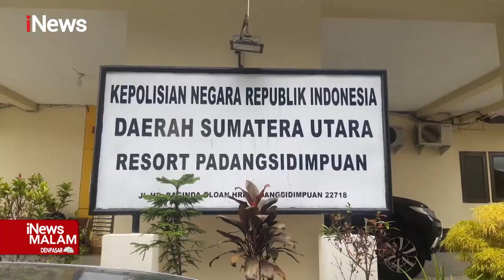Kejar-kejaran Polisi dan Pengedar Sabu, Mobil Pelaku Berhenti Setelah Tabrak Truk iNewsMalam 16/11